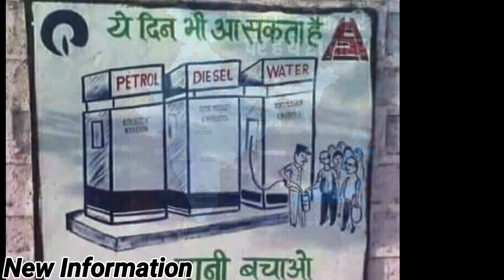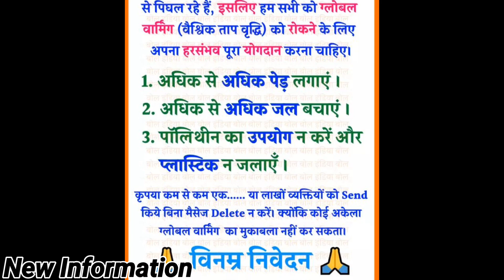Save water|Pani bachao jeevan bachao |water is life| New Information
Save water
Hi
Dosto Aaj ki video mai Dikhaya pani ko kaise bachaye kaise use kare..Thank you so much